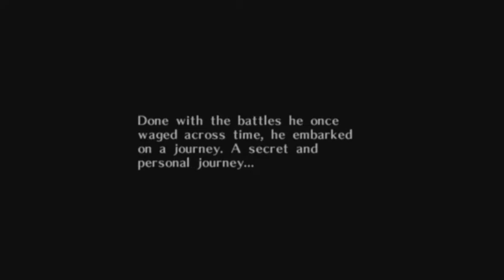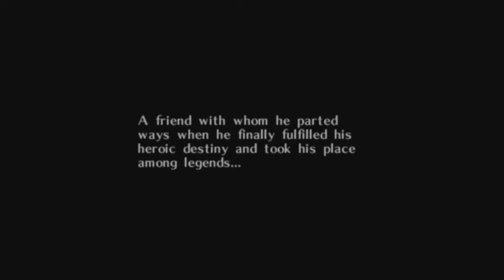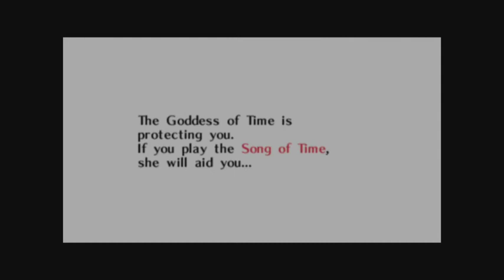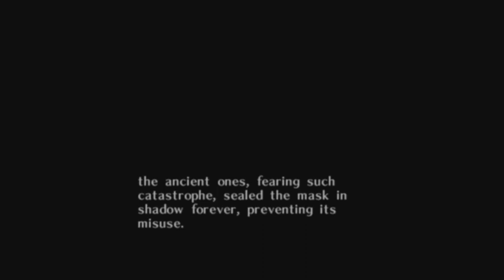The Legend of Zelda: Majora’s Mask. Episode 1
Once upon a time Link was riding through the forest minding his own business when a stranger known as Skullkid popped out of nowhere and stole his horse Epona along with the Ocarina of Time. Link unwittingly chased Skull Kid into the world of Termina where he is soon cursed by the Skullkid. In his new form, as a Deku Shrub, Link follows the Skullkid deeper into the rabbit hole where he soon discovers the Creepy Mask Salesman and Clocktown.
Now the race is on to reacquire the Ocarina and save the inhabitants of Clocktown from the moon which is pummeling through the sky towards Termina! Along the way Link meets many new characters including the Bombers Gang, Astronomer and a list of other interesting locals.
The adventure has only just begun!